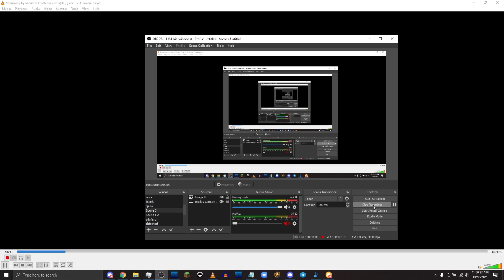96.5 ZFKS-FM TOTH/Legal ID 10/18/21 1AM EST (Grand Cayman, Cayman Islands) "96.5 CayRock"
Station Owner: dms Broadcasting
Station Format: Rock

All station info is grabbed using one of the following websites